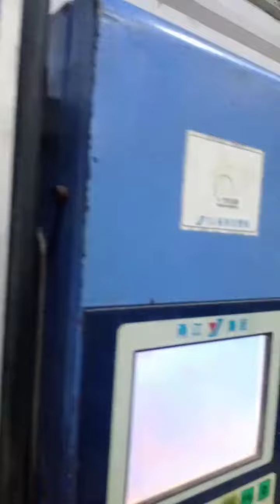578 medical product